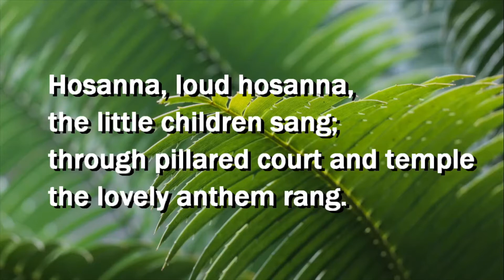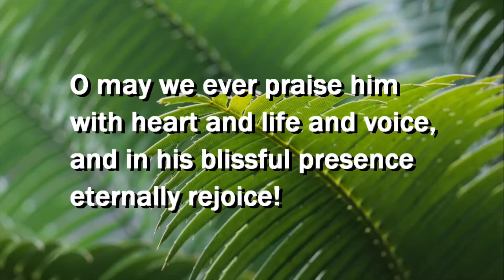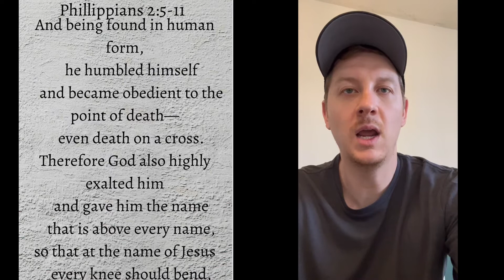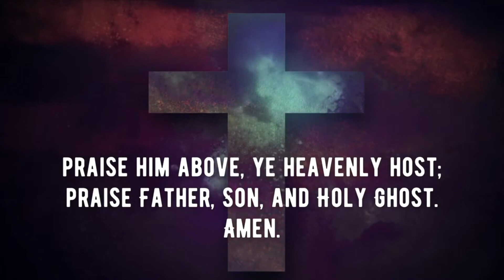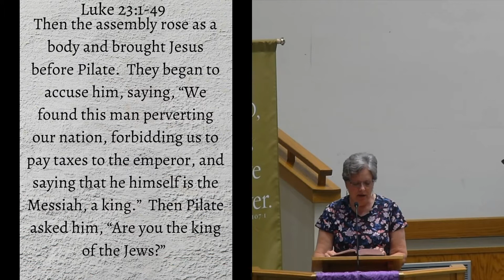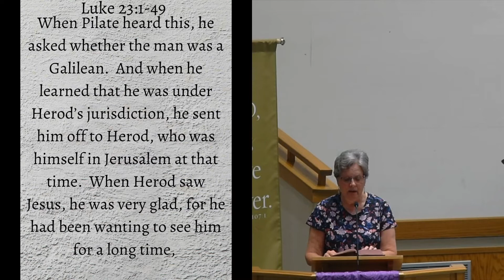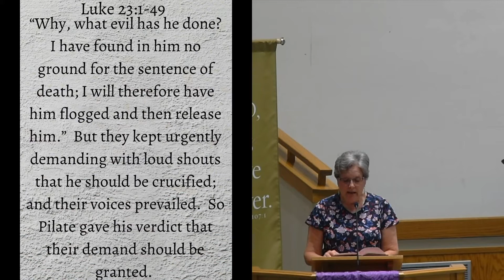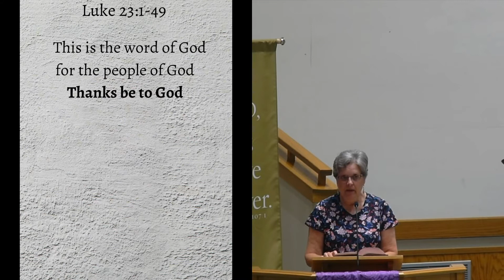Burks Home Worship 4_10_22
Palm Sunday 2022! Let's go!